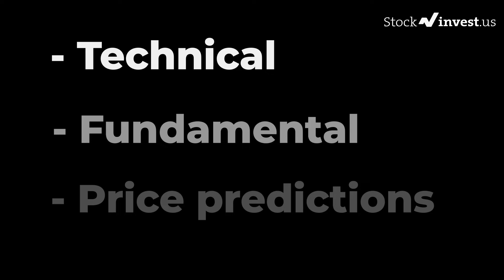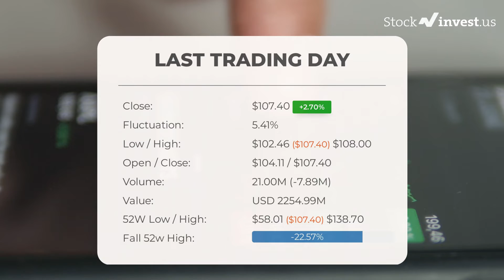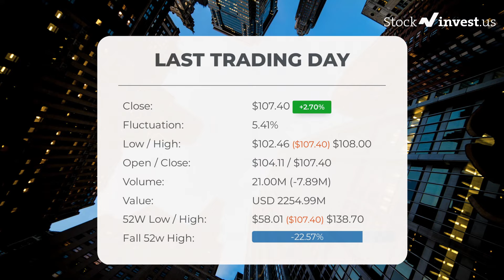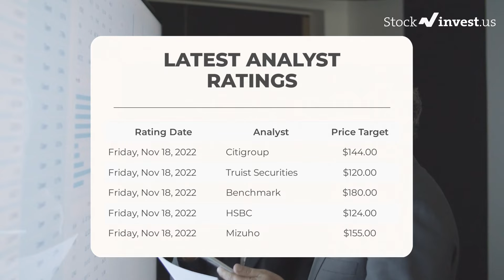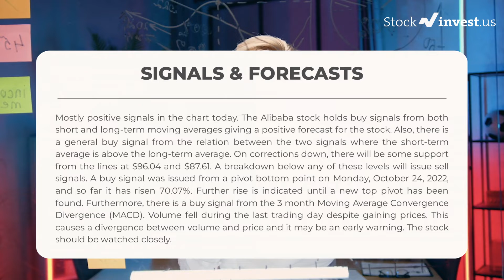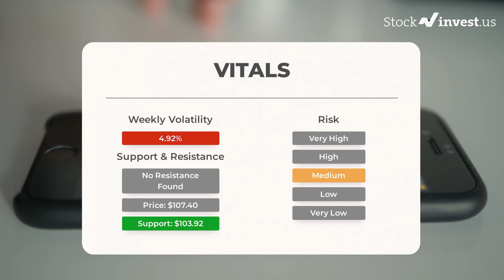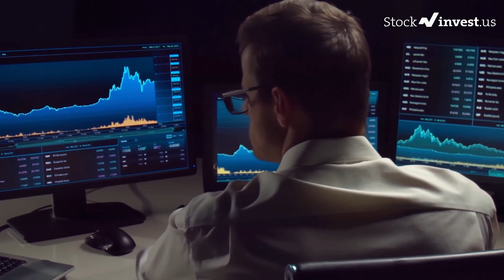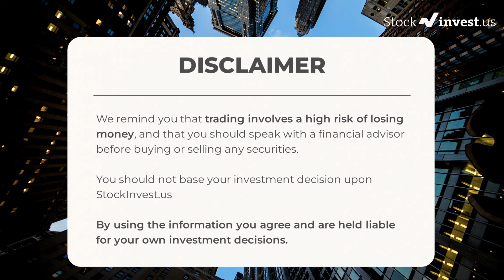BABA Price Predictions - Alibaba Stock Analysis for Monday, January 9th 2023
Alibaba Stock Prediction and Forecast [BABA]

BABA price prediction was made on 9th of January, 2023.

We go over the BABA stock - Alibaba stock and give our stock price prediction on the BABA stock, our BABA stock price analysis, and stock price forecast on BABA for Monday, January 9th

BABA Stock Analysis - Alibaba Stock Price Prediction for Monday, January 9th

BABA STOCK: THIS IS A BABA STOCK PRICE PREDICTION, BABA STOCK PRICE ANALYSIS, AND A BABA STOCK PRICE FORECAST VIDEO.